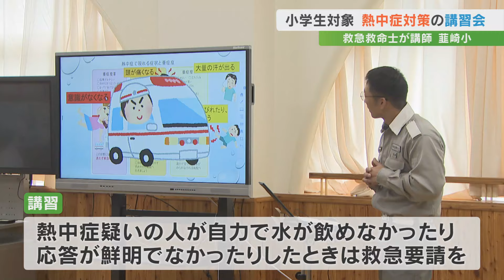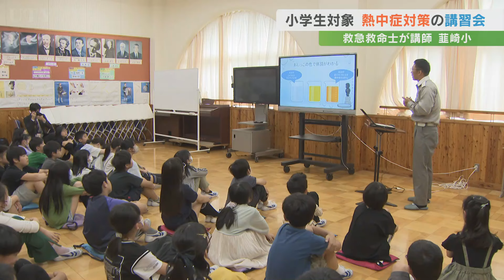救急救命士が小学生対象に熱中症予防講習会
消防署の救急救命士が小学生に熱中症対策を教える講習会が、山梨県韮崎市で開かれました。
この講習会は韮崎消防署が毎年、暑さが本格化する前のこの時期に開いています。